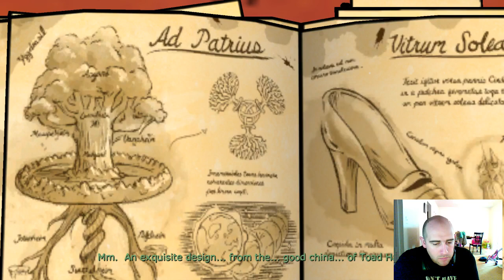The Wolf Among Us First play through.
Watch the whole series here!! I will be playing all episodes of The Wolf Among US. I have 4 closed beta keys for EverQuest Next:Landmark. I will choose the winners March 21st. So get your chances in early and often.